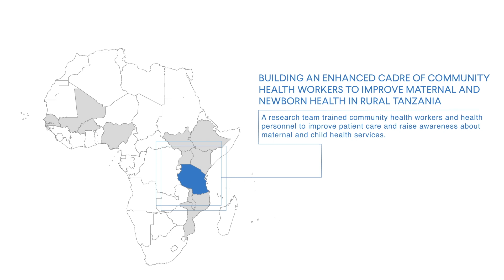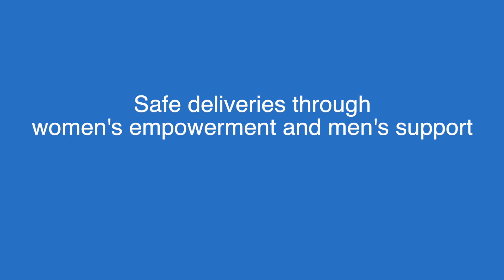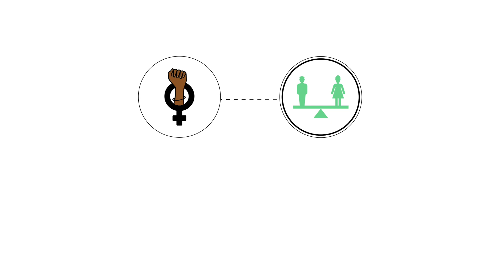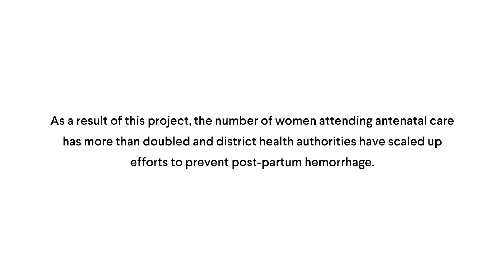Building an enhanced cadre of community health workers to improve maternal and newborn health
The research described in this video trained community health workers and health personnel to improve patient care and raise awareness about maternal and child health services. As a result, the number of women attending antenatal care has more than doubled and district health authorities have scaled up efforts to prevent post-partum hemorrhage.

Read the project description and read a related project description on the IDRC

This video is part of a series that captures results from the Innovating for Maternal and Child Health in Africa (IMCHA) initiative. Go to the full playlist to watch videos about each of the 19 research teams and the two Health Policy and Research Organizations that collaborated to generate evidence and influence policy and practices to improve maternal and child health. There are also 12 videos that explore important cross cutting themes and an impacts video highlighting some of the initiative’s successes in making a difference for women, children, and the entire population.